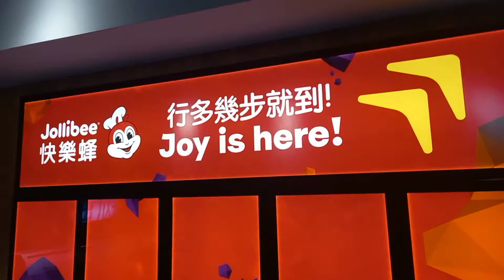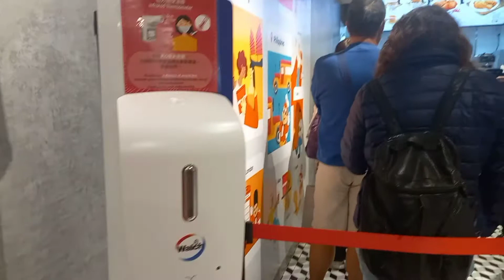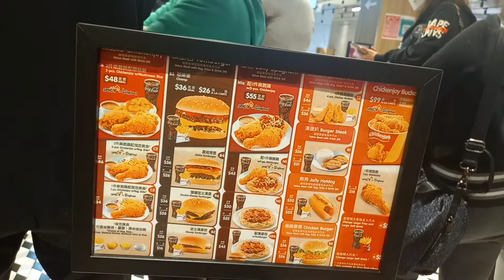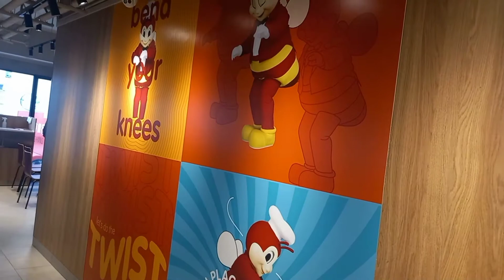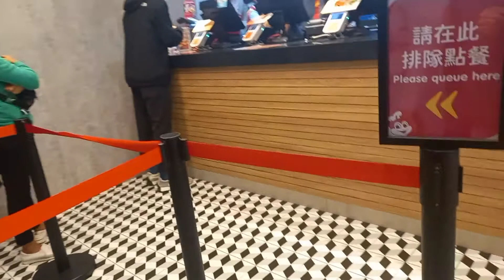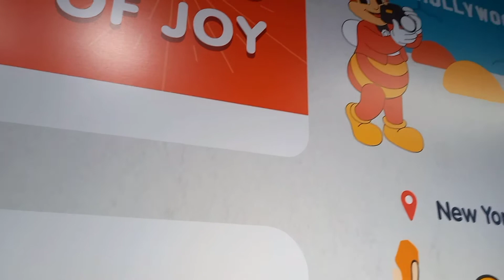Sa Jollibee Bida tayo Phillipines famous fried checkin. Sarap na Binabalik Balikan .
Jollibee yuenlong New Branch
super sarap talaga angianila spicy fried checkin
Sarap na dapat Balik Balikan.